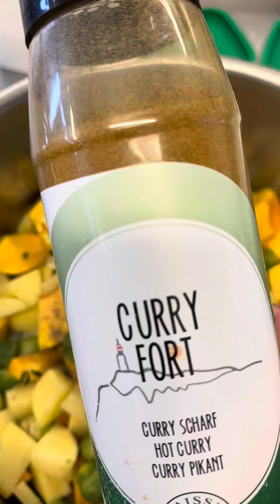شربة الخضر بنينة و مفيدة و صحية